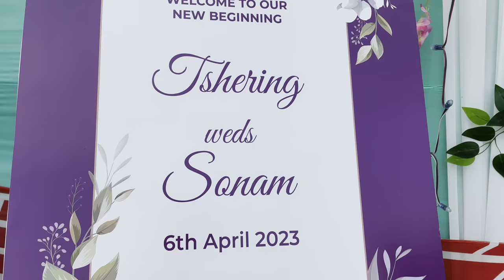Sikkimese wedding “Tshering & Sonam” 06/04/2023 .